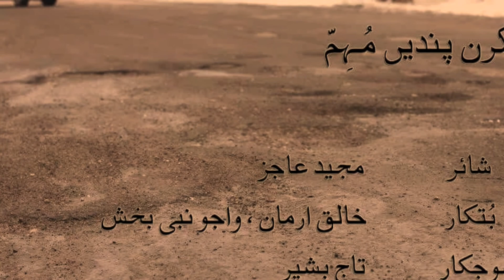Taj bashir direction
Poet Majid Aajiz